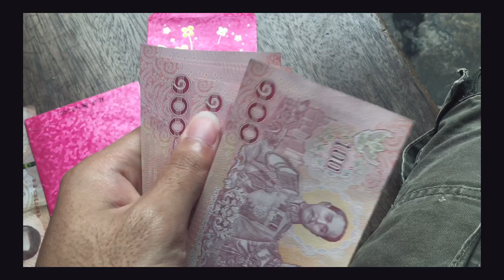ตรุษจีนปี64มีอะไรดี?????⛩